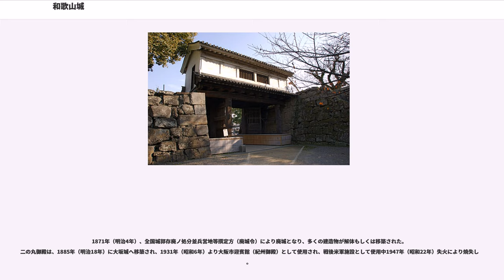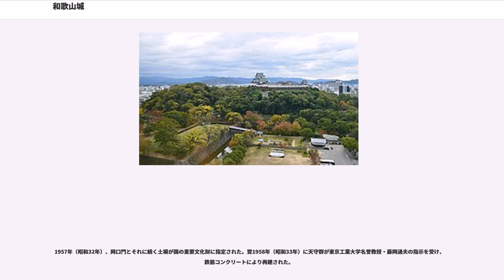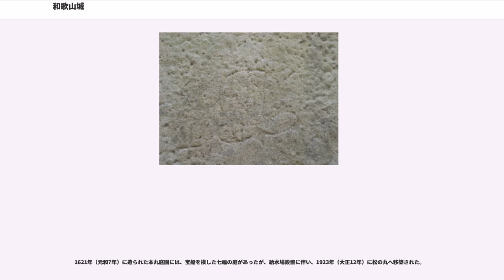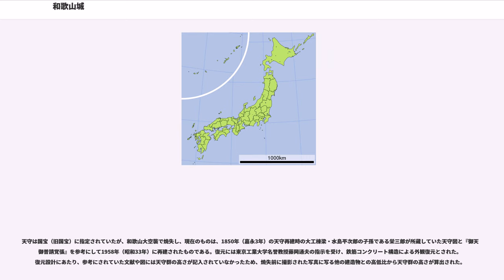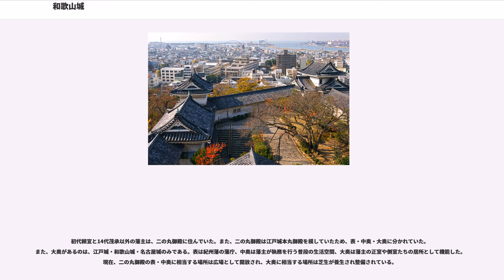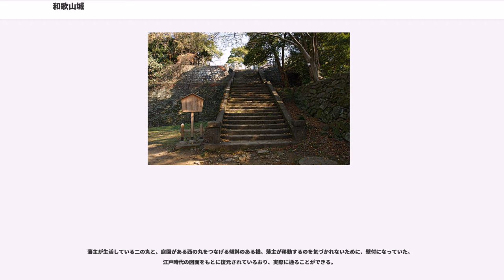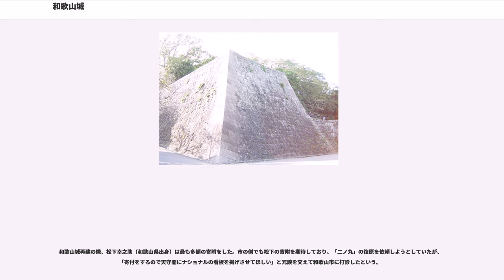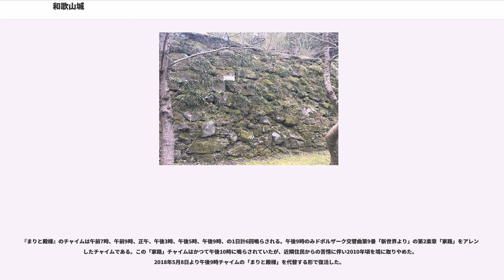和歌山城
和歌山城（わかやまじょう）は、和歌山県和歌山市一番丁にある日本の城（平山城）である。徳川御三家の一つ紀州藩紀州徳川家の居城である。城跡は国の史跡に指定されている。

和歌山城は和歌山市の中心部に位置する標高48.9mの虎伏山（とらふすやま）に建造され、北部を流れる紀の川を天然の堀とする。本丸の北側に二の丸が配され、その外に大きく三の丸が配された、梯郭式平山城である。

徳川頼宣は1621年（元和7年）より城の大改修と城下町の拡張を始め、計画では完成時より更に大規模な城構えになる予定であったが、大規模な改修であったため幕府より謀反の嫌疑をかけられるほどであった。しかし、附家老安藤直次の弁明で事なきを得た。また、外堀も拡張して総構えにしようとしたが、幕府より嫌疑をかけられ中止させられてしまったため、堀止の地名が残っている。後、数度の火災に遭ったが、その度に再建された。現在、城跡として現存しているのは最盛期の4分の1ほどの面積である（城の北側から見た図）。

その他、特徴としては時代によって異なる石垣の積み方などがある。それに、豊臣・浅野時代の石垣には刻印された石垣石がある。模様は約170種類、2,100個以上の石に確認されているが、その大半が和泉砂石である。

現在は、本丸と二の丸が和歌山城公園となっており、本丸南西部には和歌山縣護国神社があり、南の丸には和歌山公園動物園がある。主に三の丸跡等には和歌山県庁舎、和歌山市役所や和歌山市消防局、和歌山地方裁判所・和歌山家庭裁判所・和歌山地方検察庁をはじめ公的機関や学校、商業施設、オフィス街、和歌山中央郵便局、県立近代美術館・県立博物館などがある。

遺構として石垣、堀をはじめ、公園内には岡口門と土塀、追廻門が現存している。中でも岡口門と土塀は国の重要文化財に指定され、二の丸にある大楠は和歌山県指定天然記念物である。また、大小天守群とそれに続く櫓・門、大手門・一之橋が復元されている。

豊臣秀吉の弟・秀長は、1585年（天正13年）の紀州征伐の副将として参陣し、平定後に紀伊・和泉の2ヶ国を加増された。当時は「若山」と呼ばれたこの地に秀吉が築城を命じ、自ら「吹上の峰」を城地に選定し縄張りを行った。普請奉行に藤堂高虎、補佐役に羽田正親、横浜良慶を任じ、1年で完成させた。この際に和歌山と改められている。

1586年（天正14年）、桑山重晴に3万石を与え城代に据えた。重晴は本丸を中心に手直しを行った。1596年（慶長元年）重晴隠居に伴い孫の一晴が城代を継いだ。

1600年（慶長5年）、関ヶ原の戦いの後、東軍に属した桑山一晴は正式に紀伊和歌山に2万石を与えられたが、まもなくして大和新庄藩に転封となった。その後、同じく東軍に属した浅野幸長が軍功により37万6千石を与えられ紀州藩主となり入城した。幸長も引き続き城の改修を行っている。1605年（慶長10年）頃、下見板張りの天守が建てられた。その後、長晟が土塁から石垣に改修した。

1619年（元和5年）、浅野氏は改易となった福島正則の後、広島藩に加増転封となった。代わって徳川家康の十男・頼宣が55万5千石で入城し、南海の鎮となる御三家の紀州徳川家が成立した。頼宣は兄の2代将軍徳川秀忠より銀5千貫を受領し、これを元手に1621年（元和7年）より城の改修と城下町の拡張を開始した。しかし、この改修が大規模であったため幕府より謀反の嫌疑をかけられるほどであった。

1655年（明暦元年）11月、西の丸に隣接する家臣屋敷より出火。西の丸・二の丸に延焼した。1813年（文化10年）には西の丸大奥より出火し西の丸御殿が全焼した。

1846年（弘化3年）7月26日に雷雨があり、天守曲輪に落雷。御殿を除く大小天守など本丸の主要建造物が全焼した。当時の武家諸法度では天守再建は禁止されていたが、御三家という家格により特別に再建が許可され、1850年（嘉永3年）に大小天守等が再建された。

1871年（明治4年）、全国城郭存廃ノ処分並兵営地等撰定方（廃城令）により廃城となり、多くの建造物が解体もしくは移築された。二の丸御殿は、1885年（明治18年）に大坂城へ移築され、1931年（昭和6年）より大阪市迎賓館（紀州御殿）として使用され、戦後米軍施設として使用中1947年（昭和22年）失火により焼失した。

190...